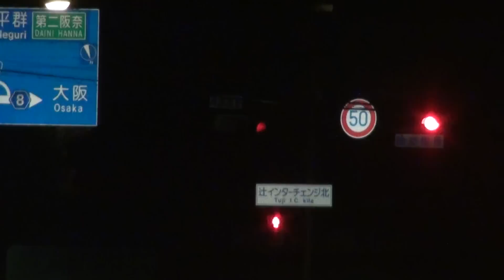夜走り カメラテスト HDR-CX550V 走行動画 大阪阪奈道路 奈良側